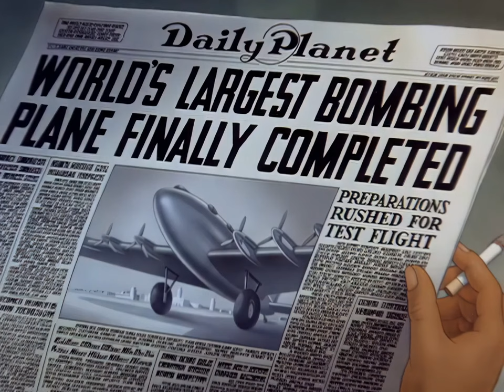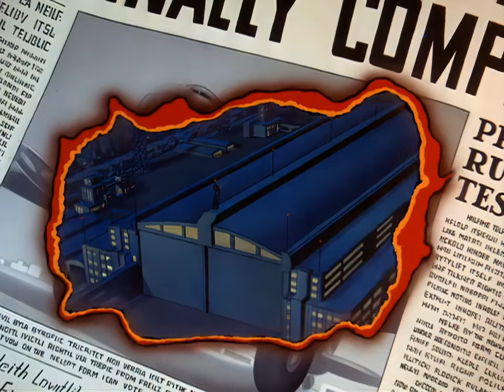Superman E10 Japoteurs 2K 48fps